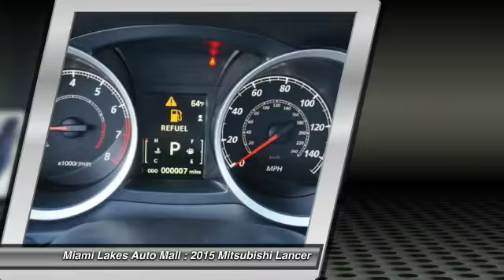2015 Mitsubishi Lancer Miami Lakes FL M5L11829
2015 Mitsubishi Lancer GT

16600 NW 57th Ave.